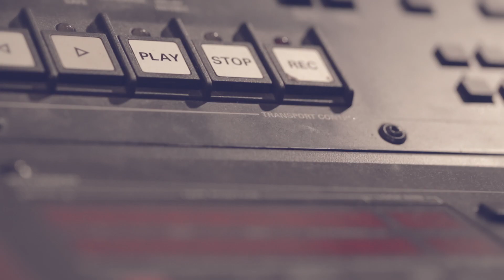Hillary Reynolds Band - Crossing the Line (Official Music Video)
Music video by Hillary Reynolds Band performing Crossing the Line.

Music produced by Sam McTaggart
Recorded & filmed at Q Division Studios in Somerville, MA
Engineered by Joe Tooley

Styling by Violet Schroeder
Makeup by Hillary Branyik